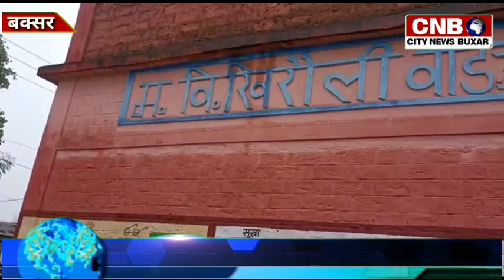खिरौली गांव का मामला सामने आया है,शिक्षक पर लगा आरोप बच्चों के साथ मारपीट,गलत व्यवहार किया जाता है